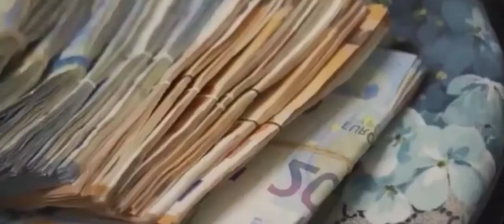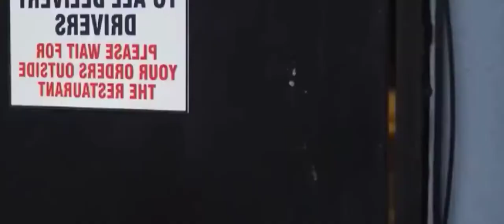[FREE] Central cee x Melodic Sample Type Of Beat 2022''WITH YOU''ukdrill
(FREE BEAT FOR NON  PROFIT ONLY)

Dm for any beat purchase

produced by prodchrise25ke

(IGNORE TAGS)

cee,dappy,kaylock,Tugz x KO ,Jimmy,Kwengface,Unknown T ,
M1llionz ,SkengTrapMob,Mwoo -
Blanco ft. Central Cee..

blessed   guys.